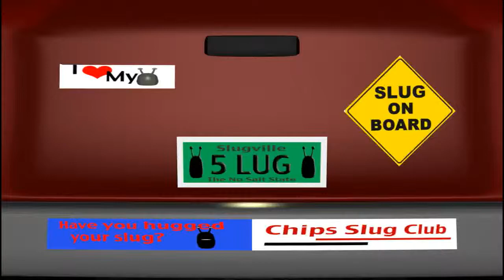2012 Don't Drive Stupid Video Contest 2nd Place Winner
Tanner from Weber High School won second place in our Don't Drive Stupid 2012 video contest.